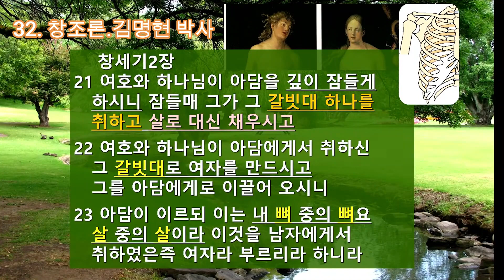창조론. 1분말씀. 32. 김명헌 박사. 아담 갈비뼈로 여자만든 이야기#shorts